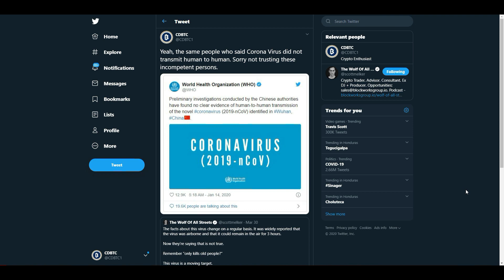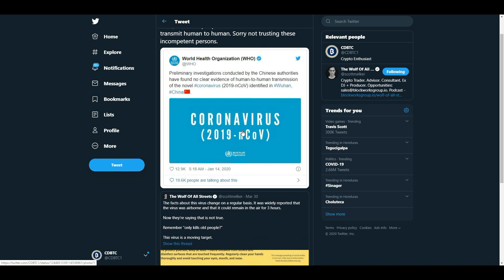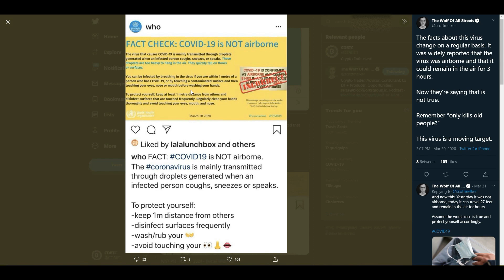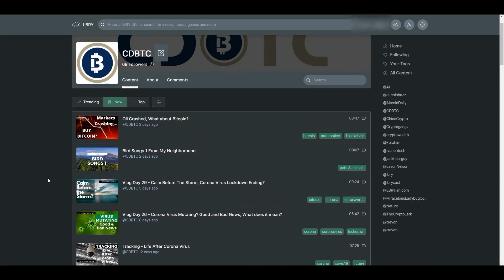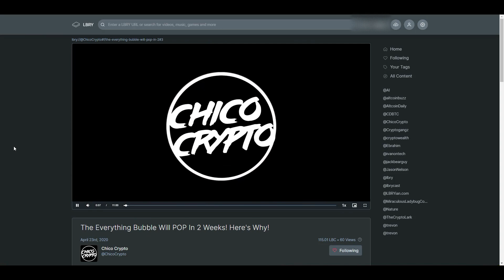Avoid Censorship and Protect Your Right to Information (YouTube Censoring for You)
YouTube CEO has announced they have a very strong program in place to censor information, and no we are not talking about illegal things, but information they deem is not accurate. Today they start by covering for the World Health Organization, tomorrow it will be something you esteem. Take away that power by starting to use LBRY, decentralized video platform.